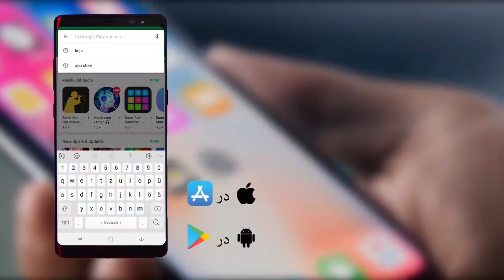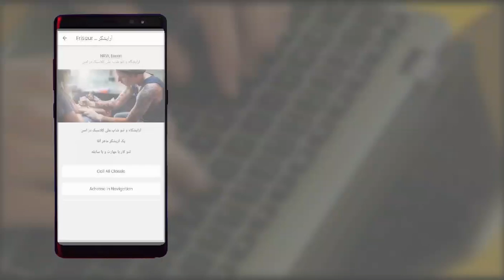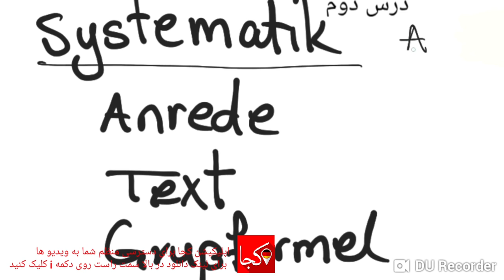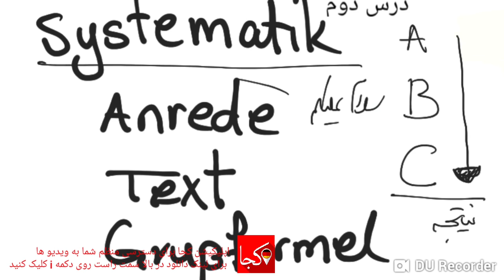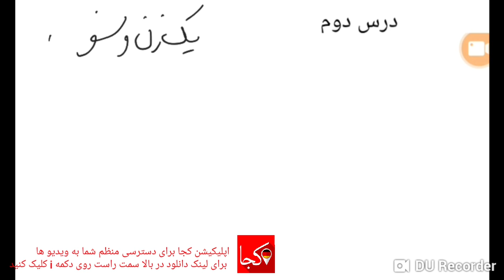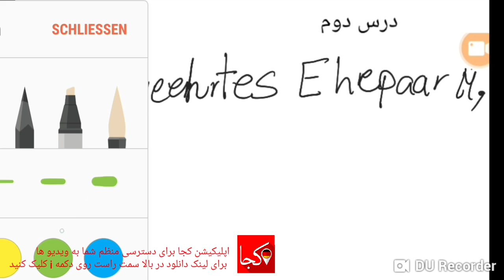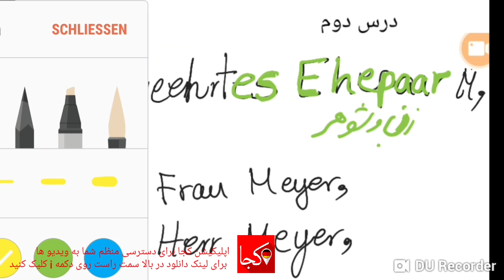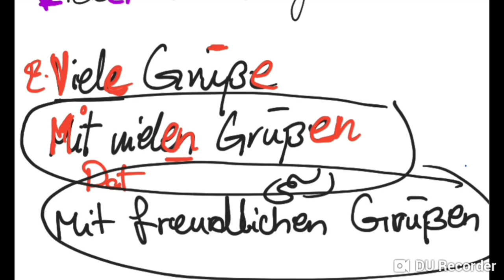نامه نگاری آلمانی نامه نویسی آلمانی B1 ♡- درس دوم